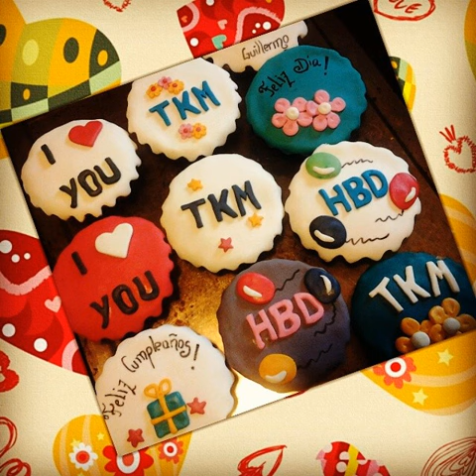Mushroom with Brown Rice in homemade korma sauce! (Thanks for the sauce mum!lol 💗)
Tags:govegan veganlunch cakes cinnabon bestofvegan cucumber veganeats cakecone veganism veganhotdog veganpâtisserie chocolatecupcake chocolatemoistcake veganpastrychef veganista cake rawvegan vegangirl veganic realveganfood myveganproject chip